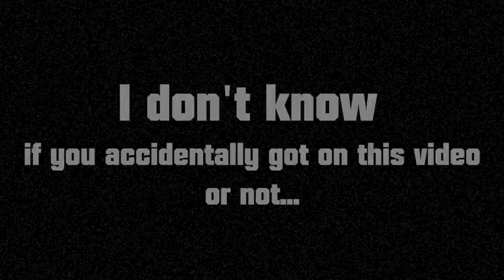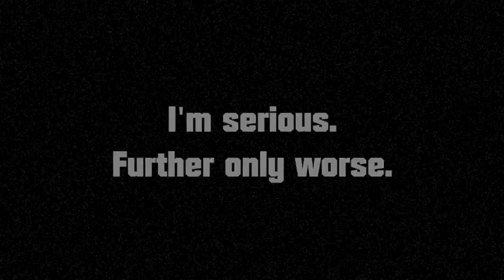[Fix №1] Open Hexagon / Technical / The Lab - Part 1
Official release. Maybe you're the one who downloaded it before. Nothing changed.